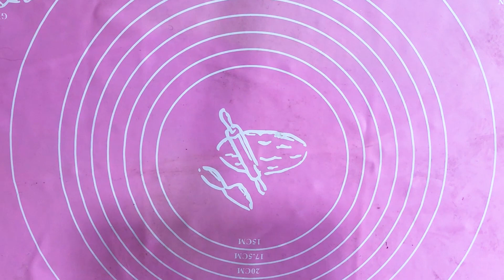Crispy Crust Chicken dumplings recipe by Zee Foods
My lovely friends, here we gonna share with you our simple and delicious recipes ... please support and like our videos